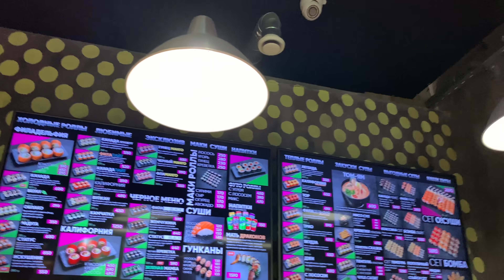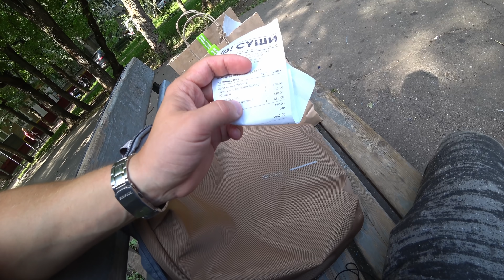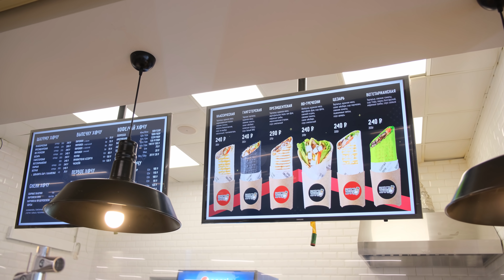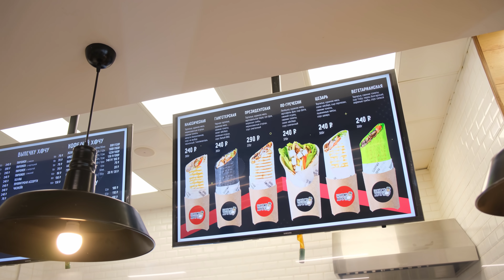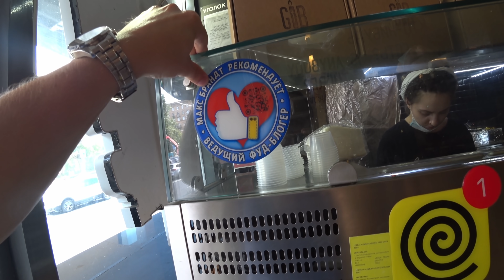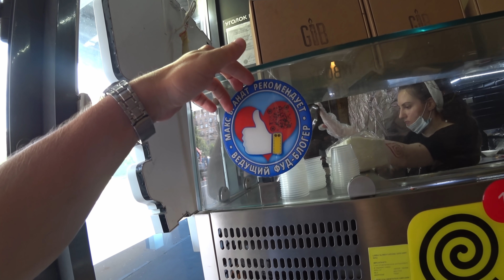Весь день ем еду в кафе у Блогеров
FoodBand –​ доставка пиццы, роллов, вок по всей Москве круглосуточно.